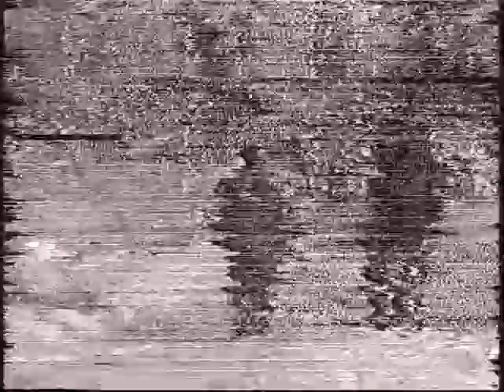Kauhava sprint 2007